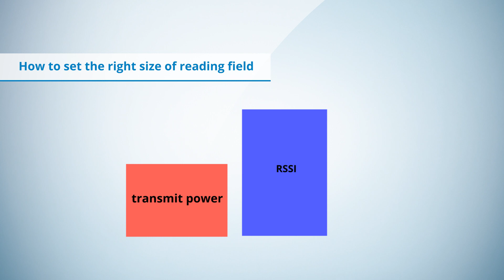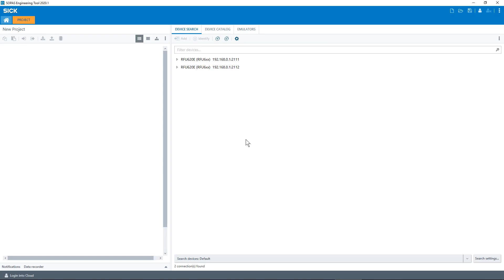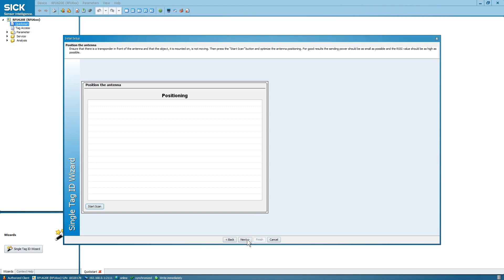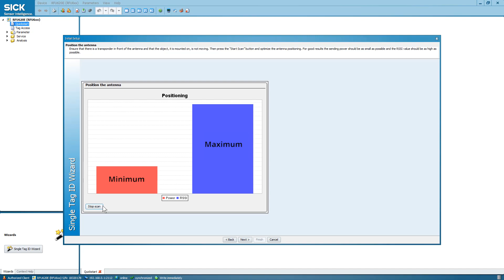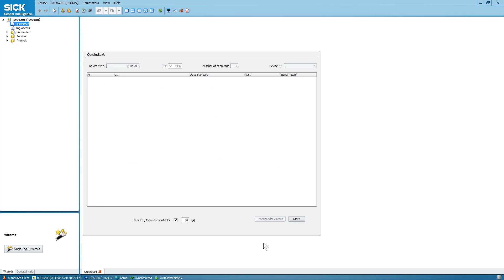Tutorial RFU6xx: Adapt the right size of reading field | SICK AG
This tutorial shows how to set the right size of reading field for an UHF RFID reader. The installation wizard guides you through the configuration of appropriate transmit power and RSSI threshold. Those proper values ensure optimum read rate without overshoots.